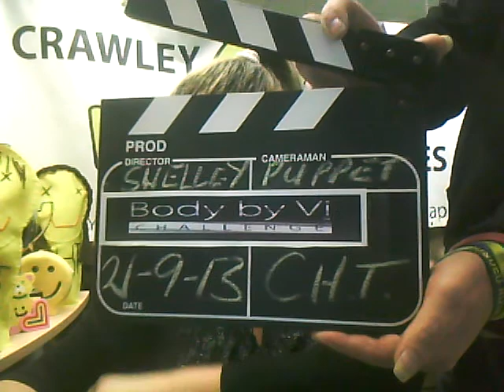Saturday 21st September CHT TV